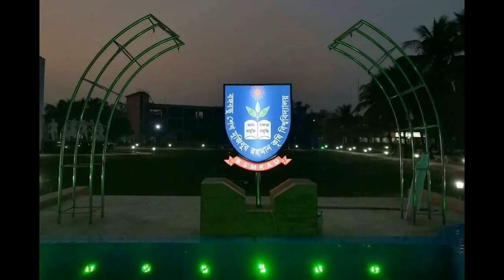Beautiful Campus || Bangabandhu Sheikh Mujibur Rahman Agricultural University ( BSMRAU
BSMRAU is the 3rd agricultural university and 13th public university financed by the government of Bangladesh. It was established on 22 November 1998. Previously, it was established as Institute of Post Graduate Studies in Agriculture (IPSA). In 1983, IPSA was originally established as the Bangladesh College of Agricultural Sciences (BCAS). It was an academic part of Bangladesh Agricultural Research Institute (BARI) and associated academically with Bangladesh Agricultural University. IPSA was transformed in an autonomous institution by the government of Bangladesh and started course credit based MS and PhD programs in 1991. The graduate program of IPSA was developed by the teachers of IPSA led by L. M. Eisgruver of Oregon State University (OSU).[3]

With the following success in agricultural studies and research on the term based course credit system, IPSA was nationally and internationally recognised as the "Center of Excellence" for its outstanding performance. In 1998 IPSA transformed into BSMRAU as a public university continuing the post graduate program and launched Undergraduate program as follow as the term based course credit system. In 2005, BSMRAU started to offer Bachelor of Science degree in Agriculture [BS (Agriculture)].

In 2008, BSMRAU established Faculty of Fisheries and started to offer BS degree in Fisheries. Faculty of Veterinary Medicine and Animal Sciences was established in 2009 and started the degree in Doctor of Veterinary Medicine (DVM). After 3 years in 2012, BSMRAU established the Faculty of Agricultural Economics and Rural Development and started offering BS in Agricultural Economics. Now, BSMRAU has five faculties. All faculties are contributing to the Sector of Agricultural Science in the country as well as Abroad by creating world class Agricultural Scientist and Research. Some faculties are also proposed to establish such as Agroforestry and Environment, Agricultural Engineering, Food Science and Technology etc.

BSMRAU is situated in Salna of Gazipur city corporation on the Dhaka-Mymensingh highway, 15 kilometres (9.3 mi) from Gazipur district headquarters, 9.5 kilometres (5.9 mi) from Joydebpur Chourasta, 5 kilometres (3.1 mi) from Security Printing Press and Ordinance Factory, and 40 kilometres (25 mi) from away from Dhaka city. The campus covers an area of 187 acres (76 ha) land including about 50 acres (20 ha) of well-developed experimental farm area. Located in a rural setting in between Joydebpur Chourasta and National Park of Rajendrapur, surrounded by the Sal forest of the Madhupur Tract and characterised by the topographical diversity with undulated land.

According to BSMRAU, it offers a unique, calm, quiet and non-political campus most suitable for academic pursuit.[4]